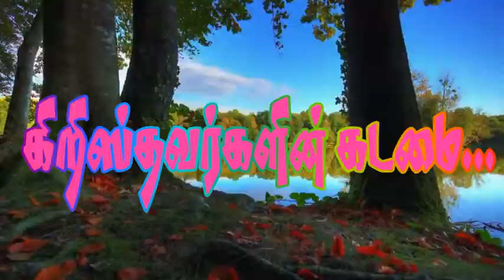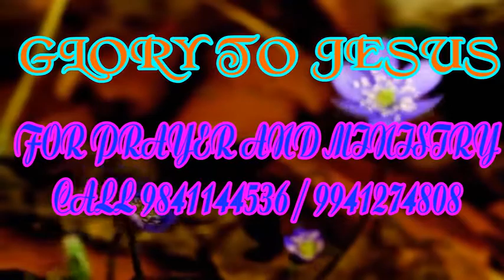கிறிஸ்தவனாய் மட்டும் இருந்தால் போதுமா...?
ஒரு உண்மை கிருஸ்தவனின் கடமையாக வேதம் கூறுவது என்ன..?